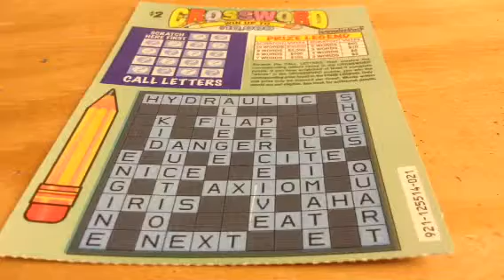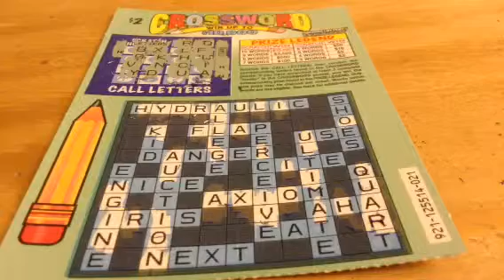Crossword Scratch Series, Season 8, Episode 632